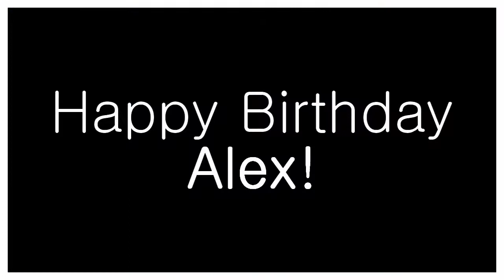how we're all alone - happy birthday piratewench92!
happy birthday Alex :)

song: W.A.M.S.
artist: Fall Out Boy
fandom: Doctor Who